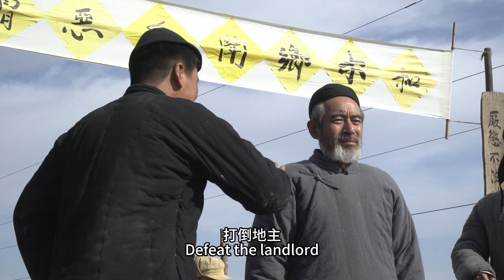Ep30 - TRICKS IN DREAMS - Making of ABOVE THE DUST - 梦里的鬼把戏 电影沃土制作花絮第三十集 50 60年代社会阶层的深度还原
Rebuild Major Social Events in 1950s